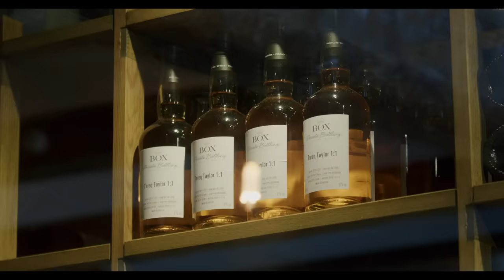Bakom kulisserna hos Kockeriet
Varmt välkomna in till en av mina absolut viktigaste platser i livet. Grunden och navet i allt jag gjort och gör. 2014 startade jag min restaurang Kockeriet i Malmö. Tack vare de otroliga människorna som arbetar på Kockeriet varje dag hålls min vision om en plats som andas kreativitet och som hela tiden är levande vid liv dag efter dag, år efter år. Ambitionsnivån har höjts successivt och restaurang Kockeriet är i dag ett gastronomiskt hus med råvaran i fokus.

”Vi gräver lokalt och kryddar med världen” - Vi hämtar och använder oss av lokala råvaror, för det är här vi finns. Men vi tar med oss våra erfarenheter och vår bakgrund när vi smaksätter de lokala råvarorna. Det är först då vi alla blir representerade och det händer riktigt spännande saker med maten vi lagar.

Vi kikar in i alla vrår och träffar de fantastiska personerna som gör Kockeriet till vad det är idag. Vår ambition är att hylla gastronomin och hantverket. Att hela tiden berätta en historia bakom allt vi gör. Och att tillsammans med gästerna skapa en fantastisk gemensam atmosfär och vara en självklar spelplats för de som uppskattar restaurang. Varmt välkomna in bakom kulisserna på Kockeriet.